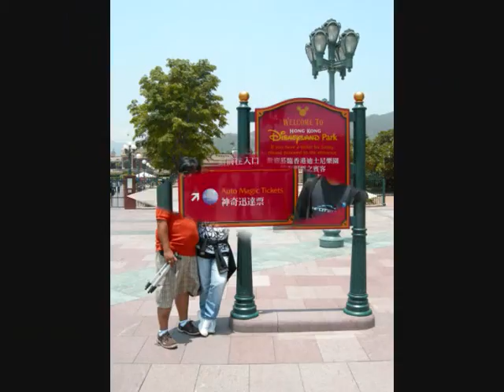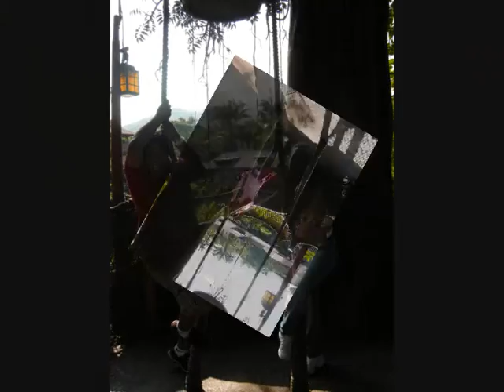The HK GiMiK Part 3 HongKong Disneyland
Summer 2009 Family Vacation